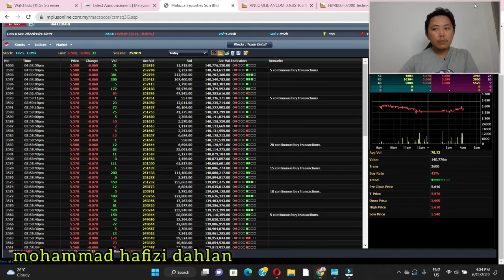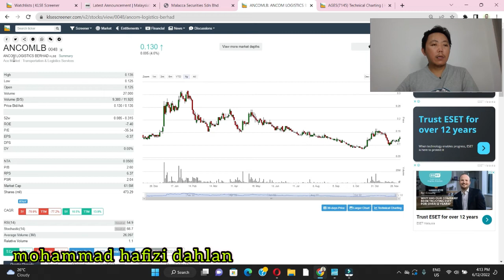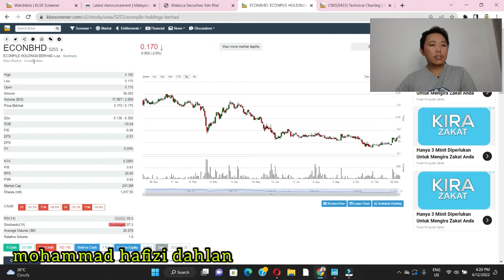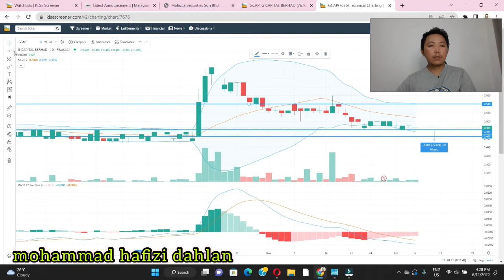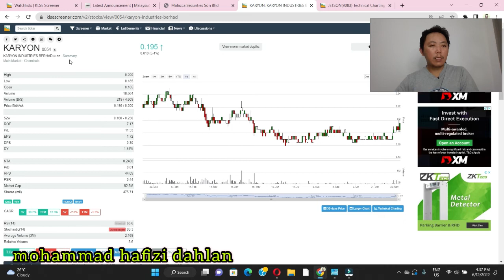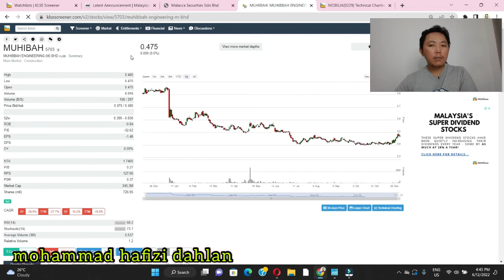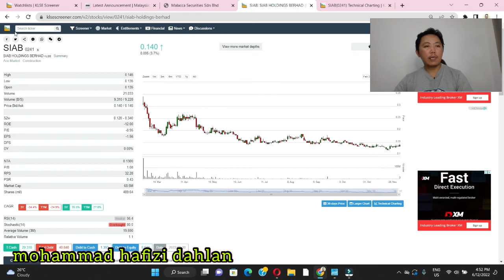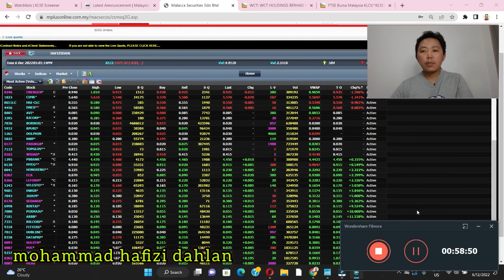Market Overview 1st week of December | New cabinet and santa rally 2022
Assalamualaikum and hi guys,this is my market overview in bursa malaysia for 1st week of december 2022…Happy investing guys.

Investment involves risk..this is not professional investment advice..